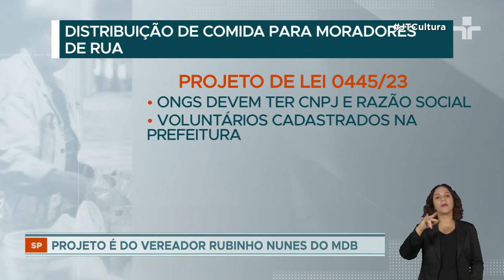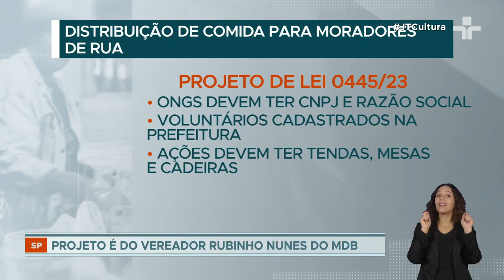Fome na mira: projeto em SP cria barreiras para doação de comida a moradores de rua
O PL é de autoria do vereador Rubinho Nunes, do MDB, e foi aprovado de forma simbólica, isto é, sem o registro individual dos votos. O texto estabelece que as ONGs que queiram distribuir alimentos devem ter CNPJ e razão social, e voluntários cadastrados junto à Secretaria de Assistência Social do município.

O PL ainda prevê que os projetos devem disponibilizar tendas, mesas, cadeiras e outros itens para a refeição; fazer a limpeza do local antes e depois da distribuição dos alimentos; e ter autorização das secretarias das subprefeituras e Assistência Social.

Essas regras valem tanto para pessoas jurídicas quanto físicas. Ou seja, uma ação entre amigos para distribuir comida para a população de rua seria multada.

O vereador Rubinho Nunes, autor do projeto, disse que o objetivo do PL é criar diretrizes de segurança alimentar e evitar o desperdício de alimentos.